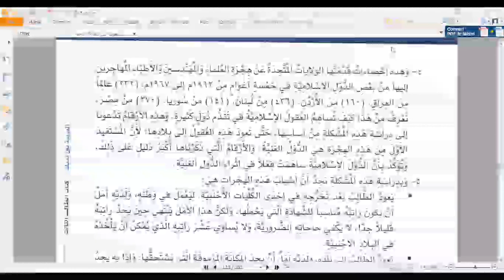Arabe Espanol Ruso Leccion 13.06.2022.